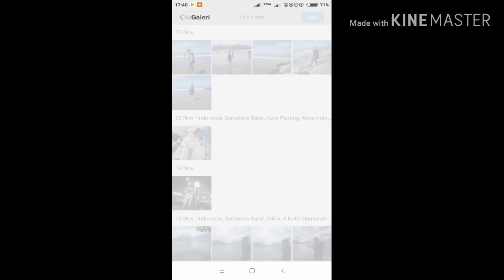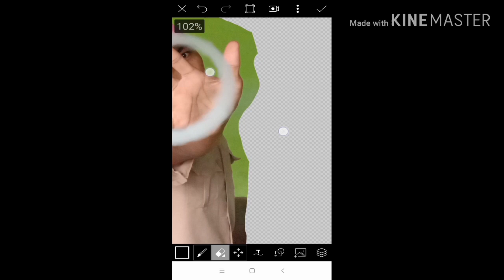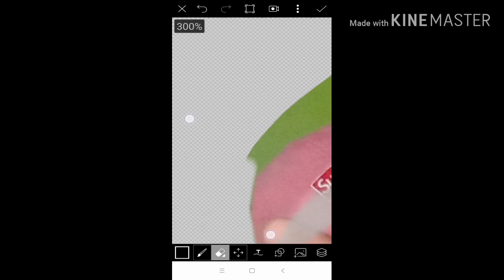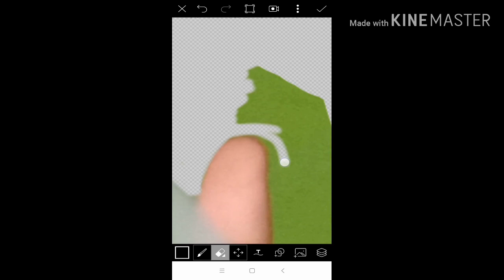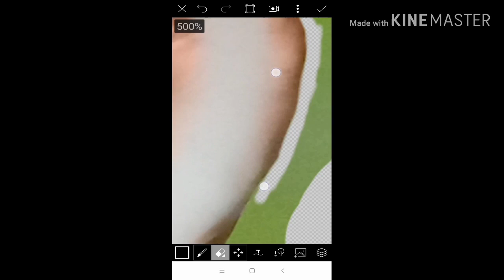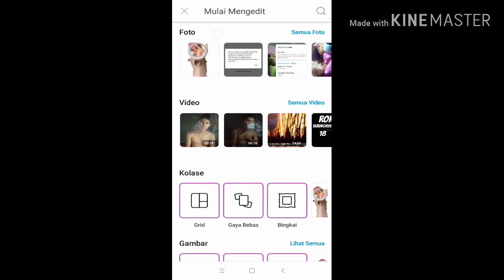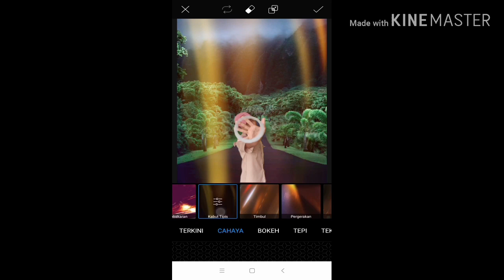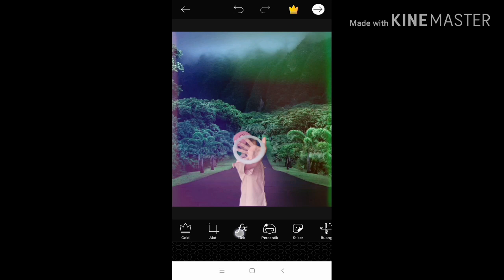How to Change Background Photos | On Android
For Applications Can Be Downloaded on the Play Store
-PicsArt

And Share Your Friends To Be Helpful👌